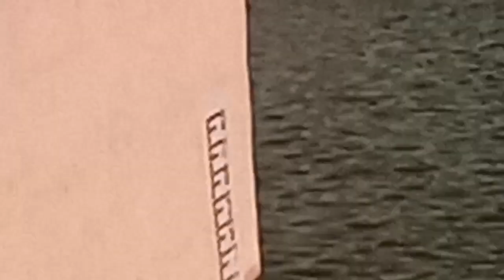دریاۓ سندھ کے پانی میں اضافہ ۔ نیا پل پہلی بار زیرأب